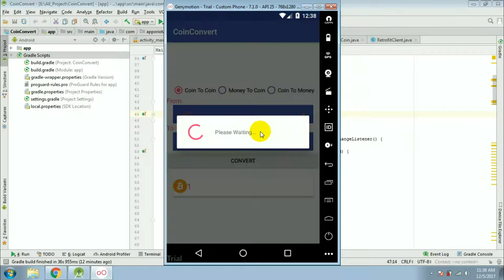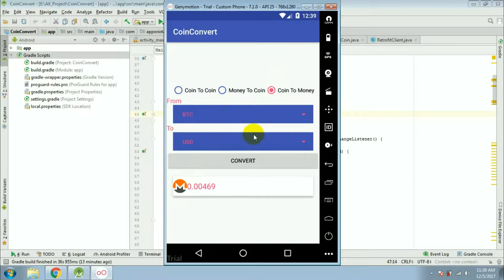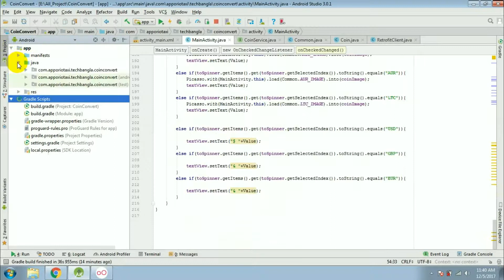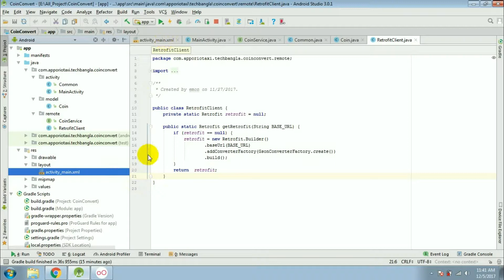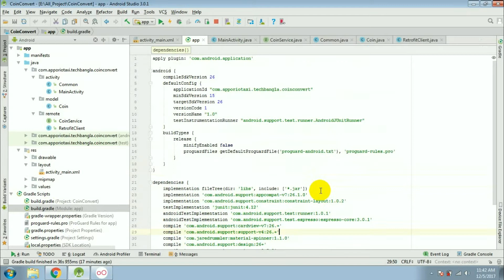Android Studio Tutorial -How to make Coin Converter and Currency Converter App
This is a Converter and Currency Converter

Use new technology in make application run smoothly , beatiful app

App using :
- Retrofit 2
- Picassa
- CardView
- Material Spinner

Android Converter and Currency Converter
android studio
app bar material design,
android programming,
android development,
android studio tutorial for beginners,
android course,
android training,
android beginner tutorial ,
android Advance Tutorial,
android professional Tutorial,
android bangla Tutorial ,
android beginner tutorial and android Advance Tutorial ,

LINKS??